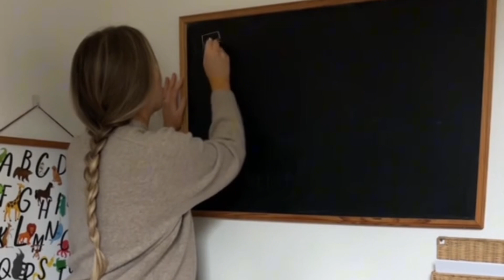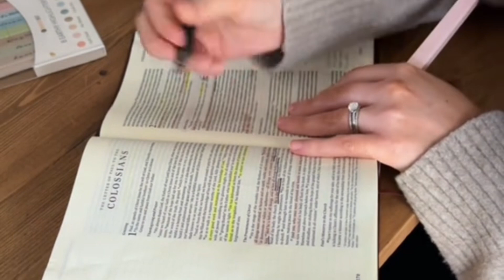Cultivating a peaceful home + glorifying God in every moment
If we are only feeding ourselves food that this world can provide, we will always be hungry for more.

What are we consuming? How are we regarding homemaking? How are we treating and talking to our spouses? I encourage you to ask yourself these questions today.

God bless! ♥️